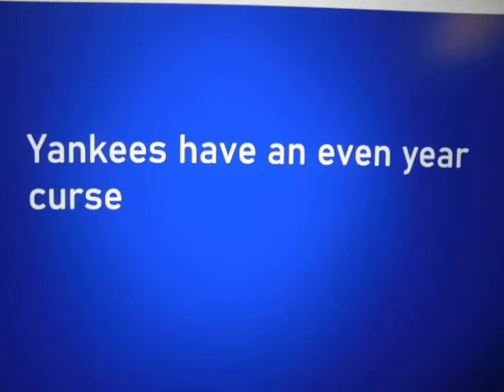True or False(10)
True
1.They blew the playoffs in 2008,2014 and 2016
2.In 2018 They had a poor start and got swept and choked by the Red Sox in a August series in Boston in a 5 game losing streak dating back to September 2016 and they also got destroyed by the Red Sox in the 2018 ALDS in the playoffs(Heck in April they got destroyed by the laughing stock Marlins and O's) and many guys were hurt
And 3. 2020 They are now going the right way of being in danger of missing the expanded playoffs and lots of guys are hurt(Even Judge) and the Orioles are closing into their playoff spot so their not safe anymore and their L10 record is really bad